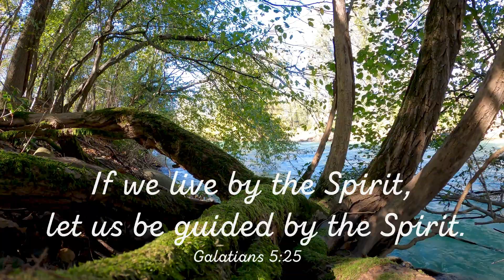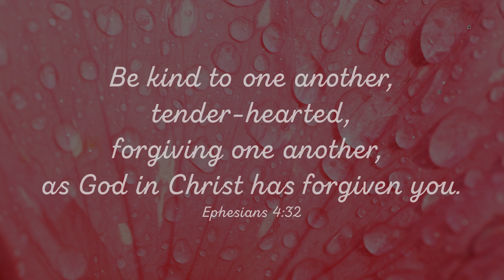Fruit of the Spirit Kindness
Examination of Conscience Reflection on Fruits of the Holy Spirit - Kindness